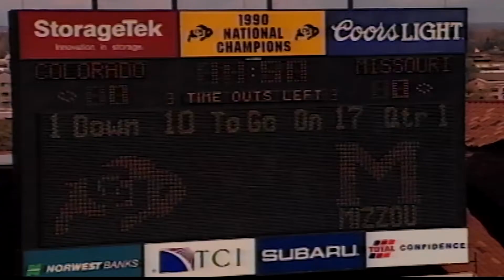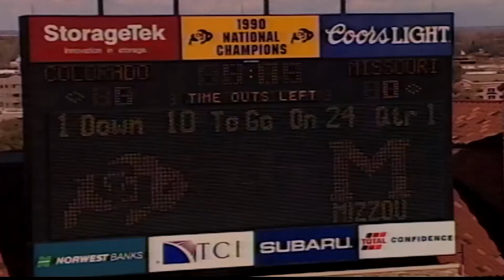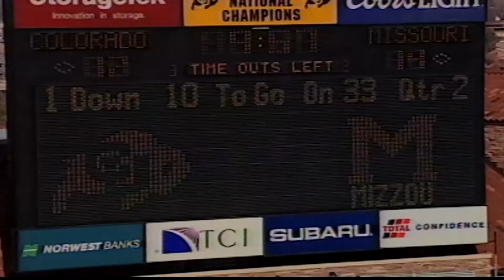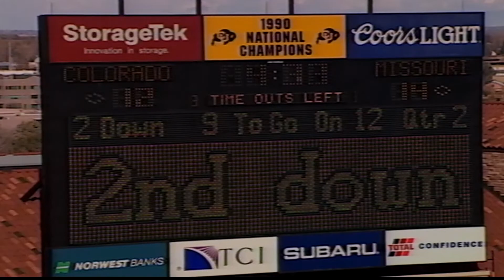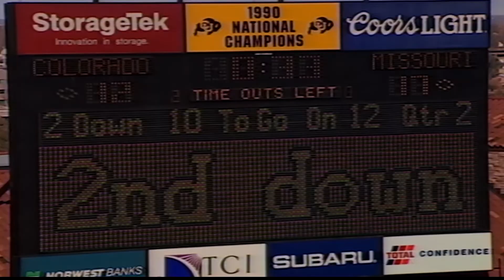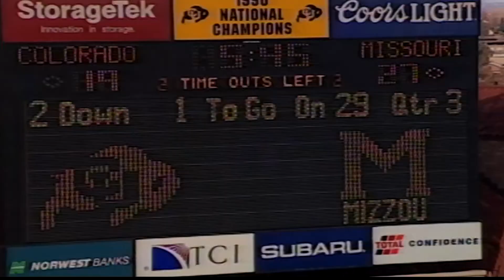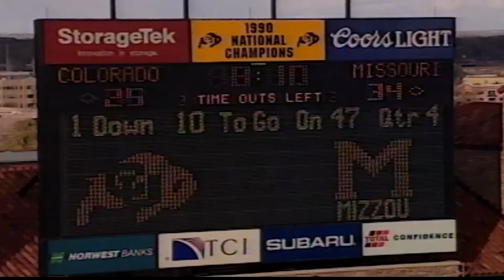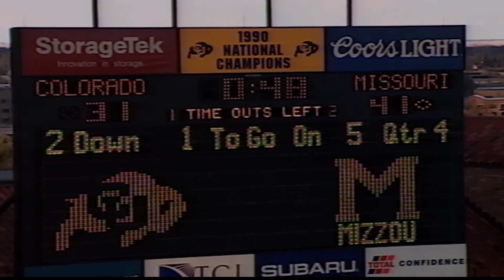1997 Colorado vs Mizzou (All 22 Defense)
The coaches film for defense for the CU vs Missouri game in 1997